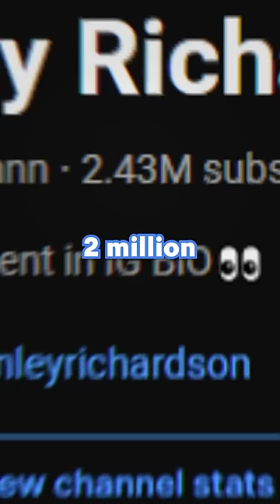Stealing My Boyfriends 10 MILLION Subscriber Plaque!